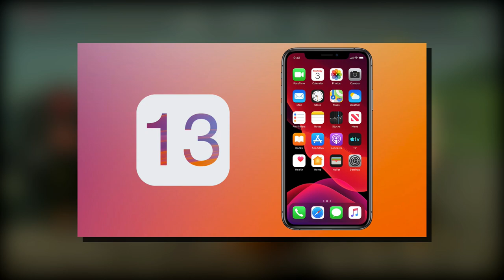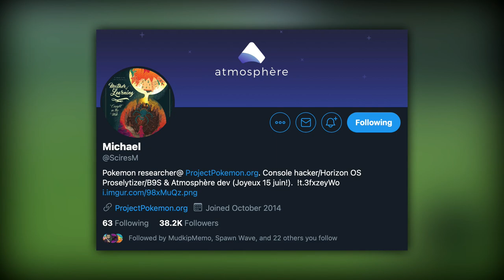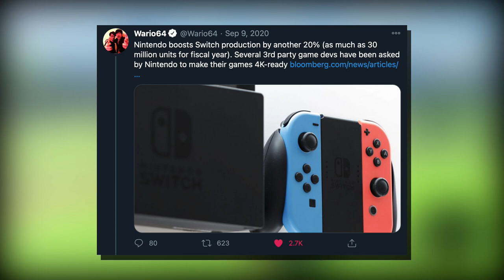NEW Nintendo Switch Pro FEATURES from Firmware!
A New Nintendo Switch Pro model for 2021 is all but confirmed and popular hacker SciresM has revealed from a datamine of the Switch firmware the potential new features of this new updated system. Get all the details here!

0:00 | Introduction
1:16 | Firmware Leaks Explained
2:49 | Hacker SciresM
3:33 | Switch Pro Leaked Features
10:56 | Conclusion